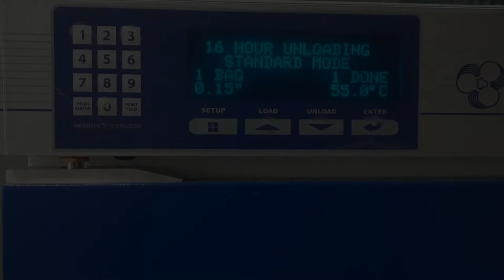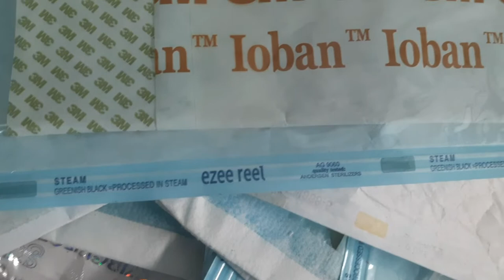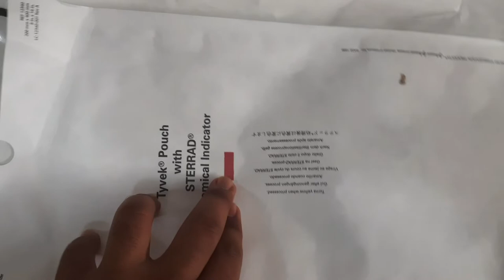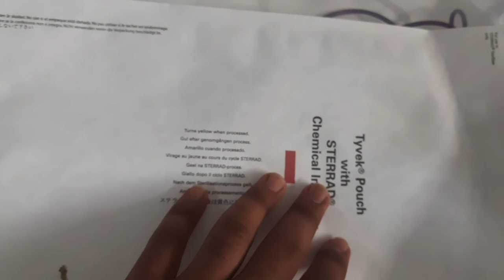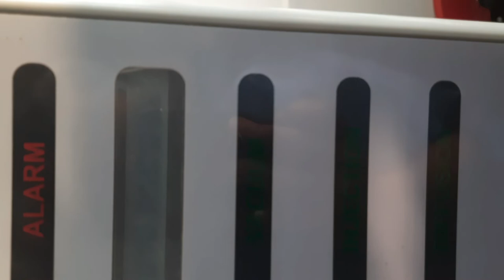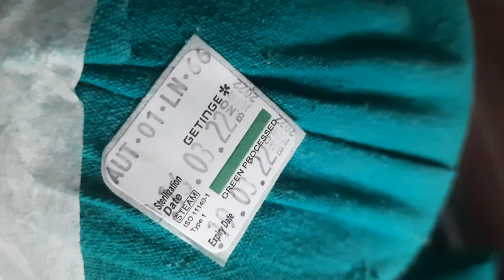Sterilization method | ETO | EO | Plasma Sterilization | Autoclave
Sterilization method | Advance Sterilization method | ETO | EO | Plasma Sterilization | Autoclave | Sterilization

Sterilization

Sterilization method

Sterilization procedure

ETO

Plasma sterilization

Plasma sterilization raper

Plasma machine

ETO machine's

EO

Autoclave

Plasma indicator

ETO indicator

Autoclave indicator

Regards
Thansk for watching the video